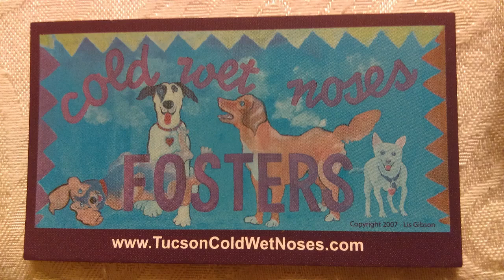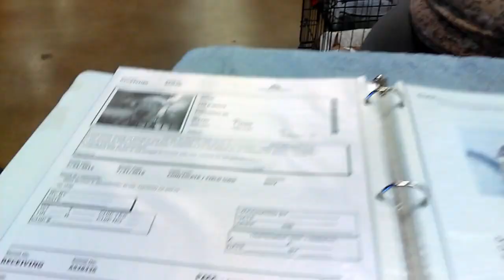Old film❤️Kiki Black Mohawk Strip Chihuahua from Tucson Cold Wet Noses Fosters @PetsMart❤️2-4-2017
❤️Kiki-Black Mohawk Strip Chihuahua from Tucson Cold Wet Noses Fosters @PetsMart Swan & Grant on 2-4-2017
Doggie front right-Bella Pretty Little Fox
Doggie back right-Naysa❤️